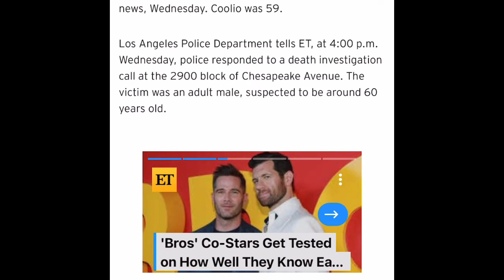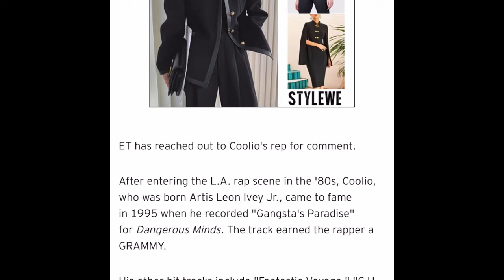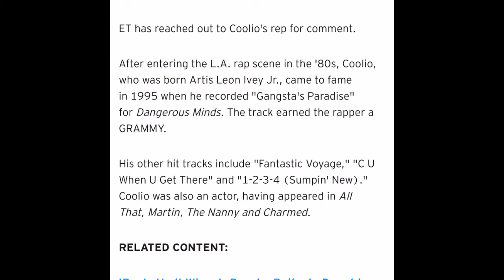Rapper Coolio has Died at the age of 59, RIP and sorry for the unsuspected death of him.